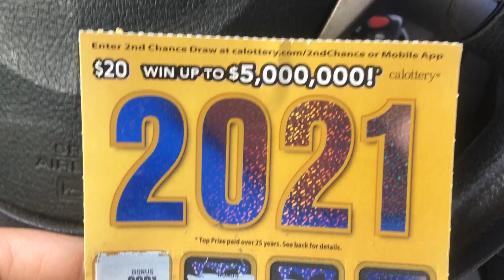BONUS 2021 MATCH + 3 MATCHES on 2021 $20 CALIFORNIA SCRATCHER!!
Welcome to SoCal scratching; just another YouTube having fun and showing the wins and loses I get!

I do not promote gambling in anyway!